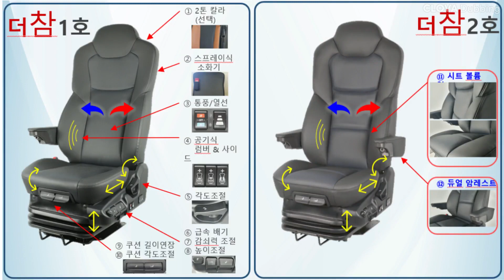메가트럭 평판시트 프리미엄시트 교체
지월드 메가트럭 평판시트 프리미엄시트 교체